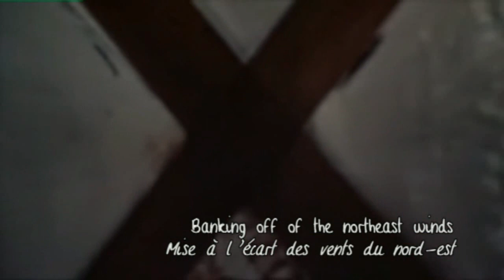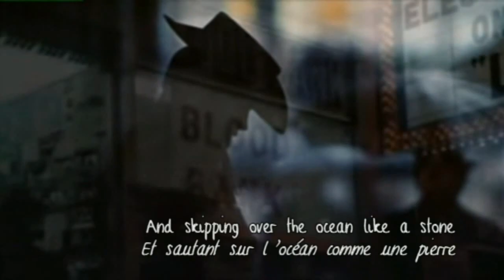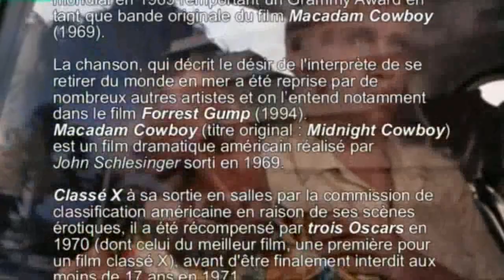20210316 Macadam Cowboy